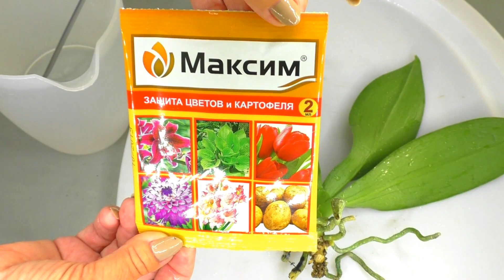Орхидея БЕЗ КОРНЕЙ !!! РЕАНИМАЦИЯ Орхидеи Sogo Pikachu / Сого Пикачу, сразу ПОСЛЕ ПОКУПКИ.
Купила Реанимашку - Уценку Сого Пикачу / Sogo Pikachu. Корей практически НЕТ !!! ТУРГОР Листьев потерян !!! Будем пробовать лечить. РЕАНИМАЦИЯ Орхидеи. Смотрите этот видео обзор
                         ССЫЛКИ и ПОДСКАЗКИ в этом ВИДЕО :